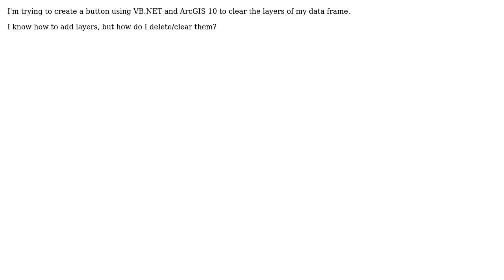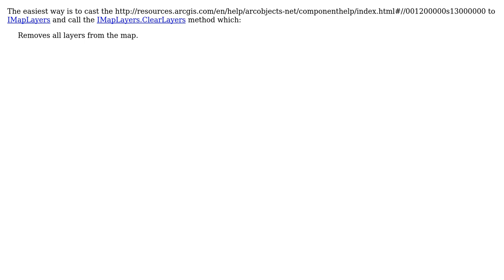GIS: Creating button to clear all layers from data frame using ArcObjects and VB.NET?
With thanks & praise to God, and with thanks to the many people who have made this project possible! | Content (except music & images) licensed under CC BY-SA | Music | Images & others | With thanks to user TitoGIS user PolyGeo user Petr Krebs and the Stack Exchange Network Trademarks are property of their respective owners. You are responsible for your own actions.